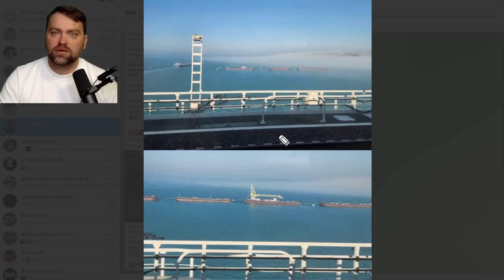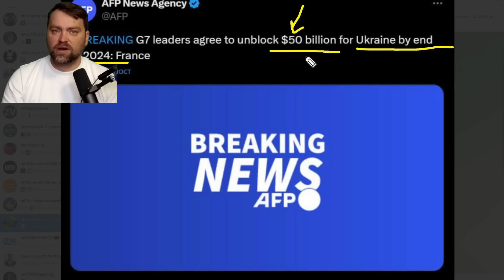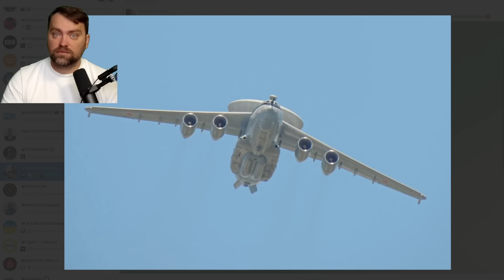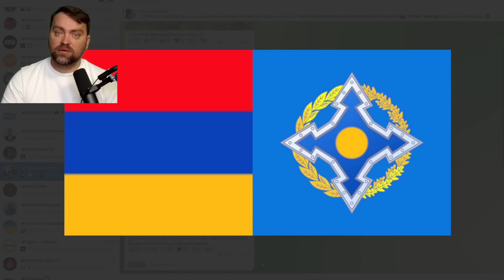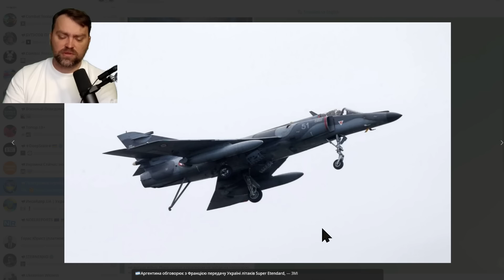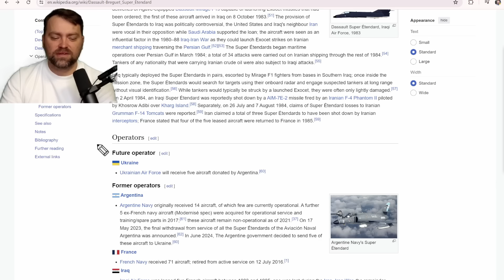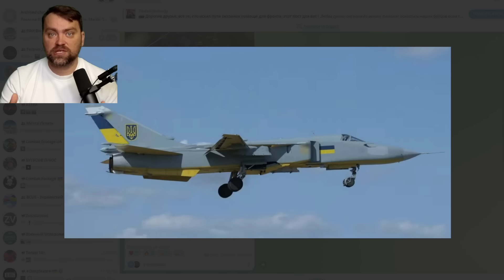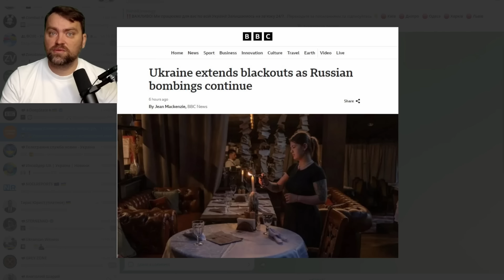Update from Ukraine | Ruzzian Soldiers encircled in Vovchansk city | Ukraine gets NATO support